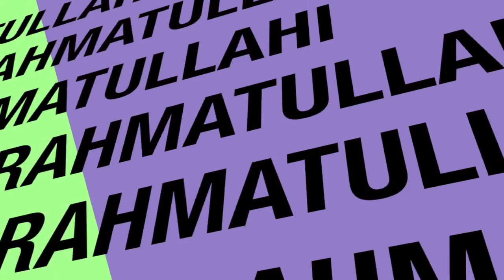Menggapai Cinta iLahi-kajian bersama Ustadz Zainul Arifin hafidhohullah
Kajian Islam Ilmiyyah bersama Ustadz Zainul Arifin hafidhohullah di Masjid Bukit Indah Suka Jadi Batam